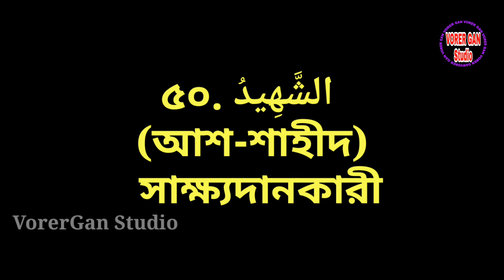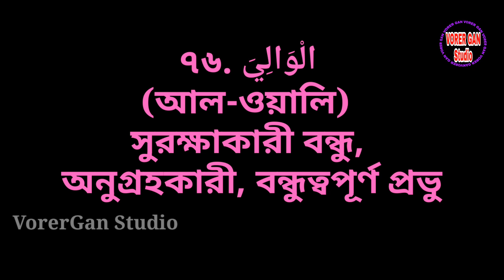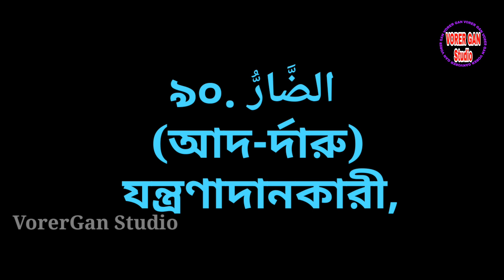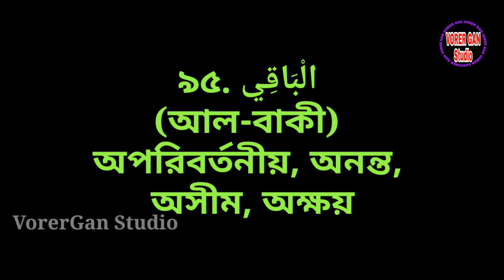আল্লাহর ৯৯টি নাম আরবী উচ্চারণ ও বাংলা অর্থ সহ । আসমাউল হুসনা | allahr 99 name .আল্লাহর 99 টি নাম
আল্লাহর ৯৯টি নাম আরবী উচ্চারণ ও বাংলা অর্থ সহ